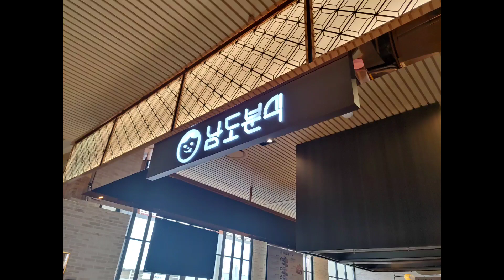남도분식 떡볶이 맛집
파주 신세계 프리미엄 아울렛 내에 위치한 남도분식